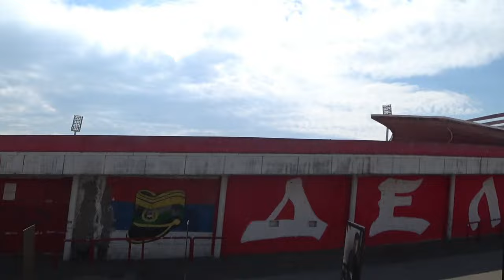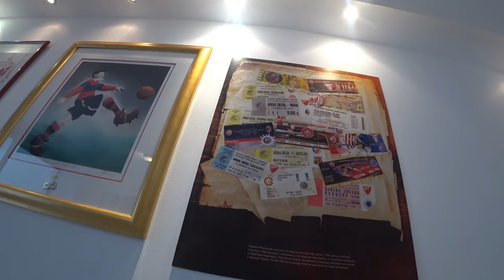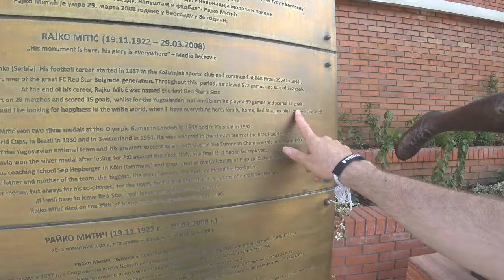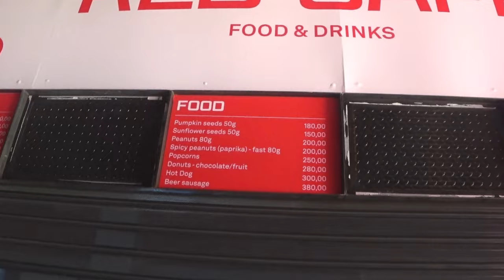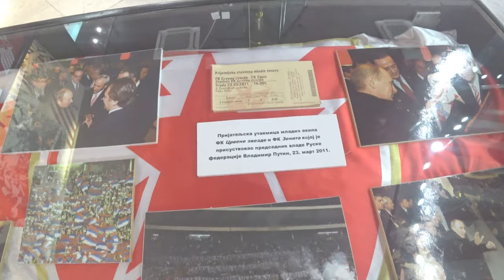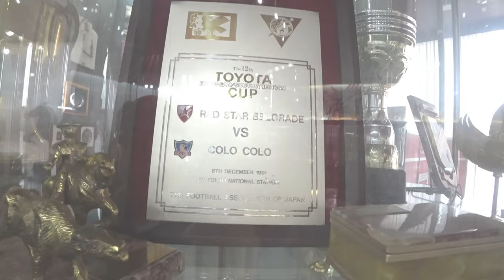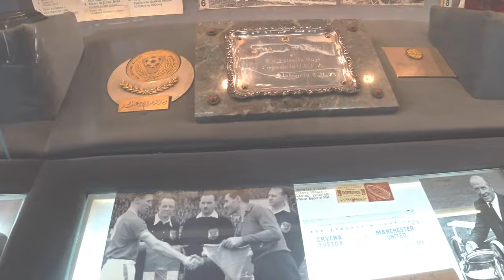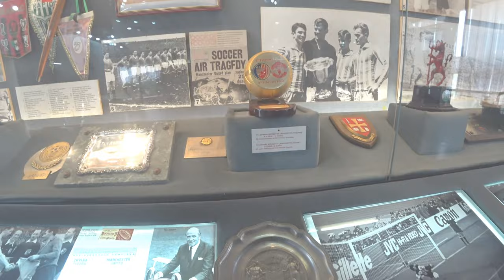A Stadium Tour of Red Star Belgrade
A Brilliant visit to Belgrade's No1 Club